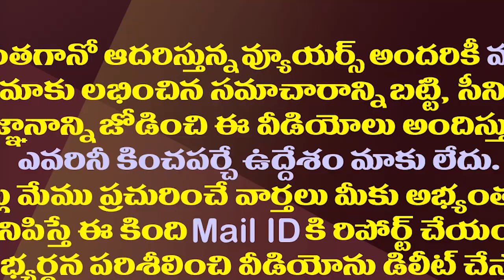వేట మొదలుపెట్టిన జగన్..ఇక నిర్ణయాల్లో మరింత దూకుడు| YS Jagan Aggressive Decisions Toward Elections